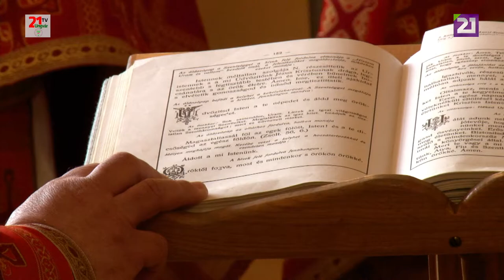TV21 UNGVÁR - 23 Szent liturgia a Karácsfalvai Sztojka Sándor Görögkatolikus Líceum kápolnájában